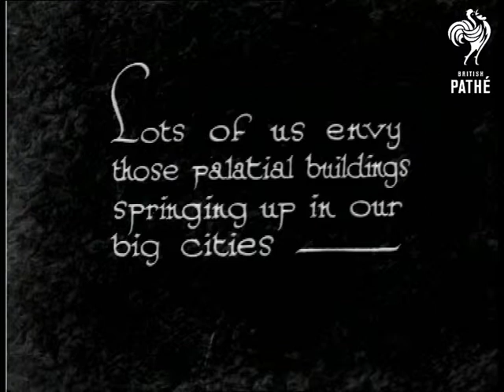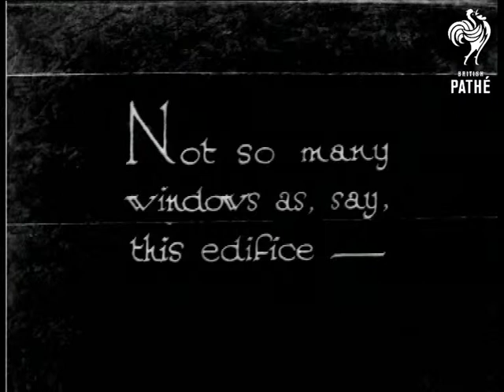Dwellers In Caves! (1931)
"Lots of us envy those palatial buildings springing up in our big cities - "  Tilting shot of the facade of a building - block of flats with nice balconies.

"But, envying others their dwellings, won't solve our problems", said some ingenious folk in Worcestershire."  M/S of a rock face with people silhouetted waving at the camera.  M/S of rock, camera tilts down to reveal a window cut into the rock with two children looking out - a house inside a cave.  M/S of a boy walking through caves towards the camera.

"Not so many windows as, say, this edifice - "  M/S of a block of flats with balconies (same block as seen in "The Garden in the Sky") - camera tilts down.  "But the sandstone cliff makes a good home, and it's weatherproof!"  M/S of the house in the cave - various things are balanced on the rock face - a teapot, a small statue, a lamp.  M/S of the entrance to another cave home.  High angle shot showing young boys emerging from behind a rock, washing hangs on a line.  M/S of boy carrying pail of water into a cave house, a woman holding a baby walks towards the camera.

 FILM ID:936.05